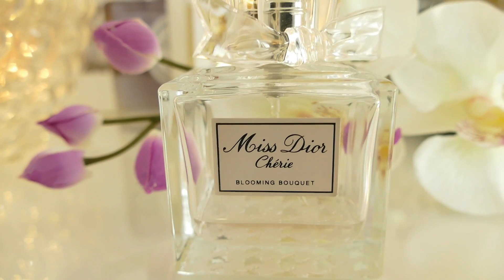МОИ ПАРФЮМЫ НА ВЕСНУ | ТОП 5 ЛЮКСОВЫХ АРОМАТОВ | РОСКОШНЫЕ | КОМПЛИМЕНТАРНЫЕ | ШЛЕЙФОВЫЕ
РОСКОШНЫЕ И  ШЛЕЙФОВЫЕ, СТОЙКИЕ И КОМПЛИМЕНТАРНЫЕ АРОМАТЫ ❤️ ЛУЧШИЕ ЖЕНСКИЕ АРОМАТЫ ИЗ ЛЮКСОВОГО СЕГМЕНТА
ТОП 5 АРОМАТОВ НА ВЕСНУ ДЛЯ ЖЕНЩИН 😍